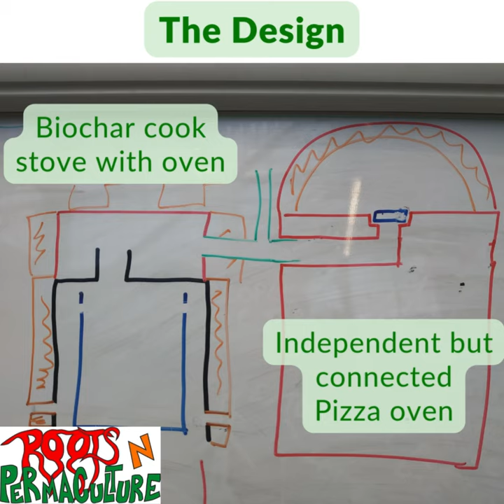Designing and building a unique biochar pizza oven Loughborough Farm, London.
🌍🔥 Eco-friendly Pizza Oven Project 🍕♻️

I was asked to build a pizza oven, but I was concerned about the environmental impact—especially the amount of wood burned, smoke, and carbon pollution. So, I challenged the team to create a more sustainable solution, and here’s what we came up with:

We designed a **biochar burner** that uses its waste heat to power the pizza oven! Now, the oven can be heated in two ways: like a traditional pizza oven or via the biochar burner. But that’s not all! The burner is also a cook stove, similar to an AGA, with its own oven for baking. Plus, we can add cool tech like **TEGs** to generate electricity, heat water, and more!

🔥 What's Biochar?
Biochar is a carbon-rich material made by heating organic waste without oxygen (pyrolysis). It boosts soil fertility, improves water retention, and captures carbon dioxide—helping to fight climate change 🌱.

This project is not just about cooking; it's about reducing our carbon footprint, improving food production, and creating a sustainable future!

👉 More links & music below!